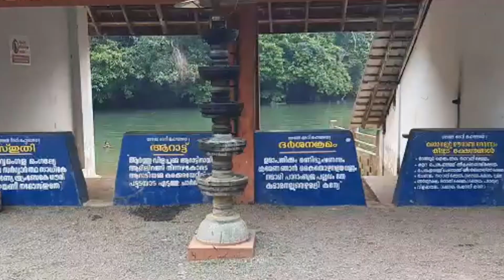കല്പാന്തകാലം.... | രചന - മധു ജി. വർമ്മ | സംഗീതം & ആലാപനം - കുമാരനല്ലൂർ ശരവണൻ | ആൽബം : ദേവീ അംബികേ!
കല്പാന്തകാലം.

കുമാരനല്ലൂരമ്മയ്ക്ക് സമർപ്പണം

ആൽബം : ദേവീ അംബികേ!
രചന - മധു ജി. വർമ്മ
സംഗീതം & ആലാപനം - കുമാരനല്ലൂർ ശരവണൻ

വീഡിയോ എഡിറ്റിംഗ്‌ : മധു ജി. വർമ്മ